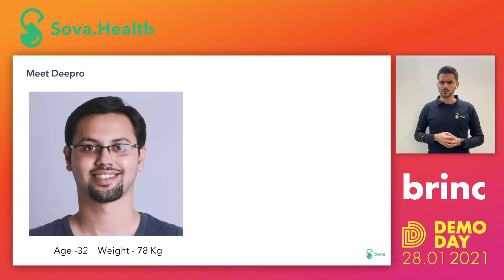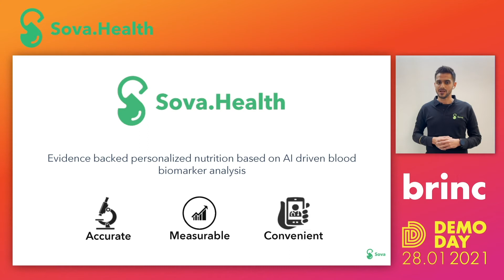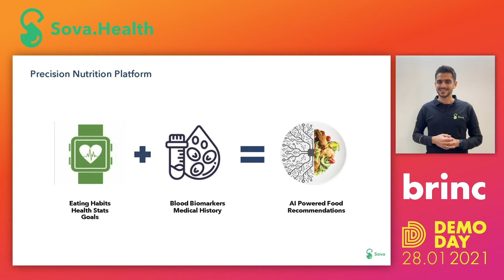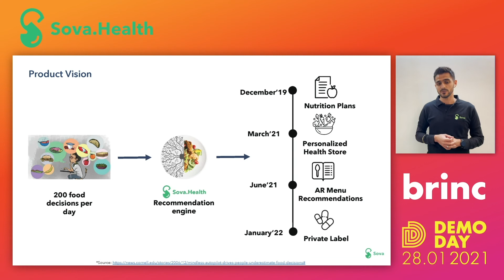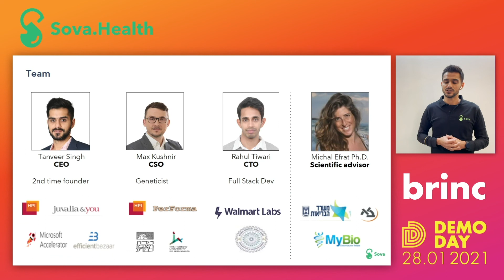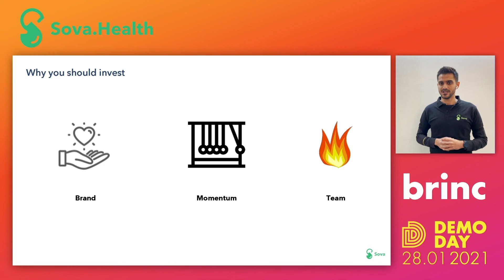Sova Health - Brinc Fall '20 Virtual Demo Day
Sova Health is a precision nutrition platform that personalizes individual needs based on AI-driven blood analysis. They simplify healthy eating through a combination of cutting-edge biomarker diagnostics and evidence-based recommendations leading to safe and measurable results.

Brinc is a different breed of venture capital and accelerator firm. Core to our business is our belief that some of the world’s biggest challenges can be solved by entrepreneurs, who we like to call GAME CHANGERS. More game changers will make a positive impact on the world if they are given the right backing. And that’s what we’re here for. To support and mentor founders and their teams from across the world and provide investment to help them grow. Today, we believe that technology focused startups, with the right backing and support can fundamentally change how we move, what we eat, how we feel and where we live for the better.

We currently have offices in 7 countries (Hong Kong, China, Spain, Bahrain, Poland, India, & Australia) and presence in 3 countries (Israel, UAE, & USA).